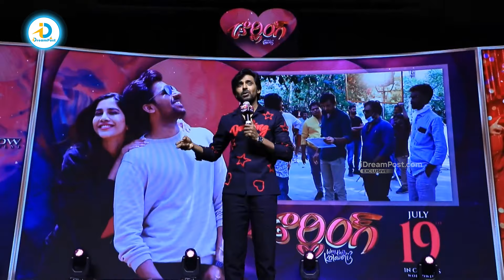Priyadarshi Superb Speech At DARLING Movie Pre-Release Event | iDreamPost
Welcome to iDreamPost, part of the iDream Media Network! 🎥✨ Explore AP Politics, Telugu Movies, Cricket, IPL 2024, and the latest in tech updates, all in Telugu. From in-depth political analyses to untold stories, we've got it all. 🚀🔗